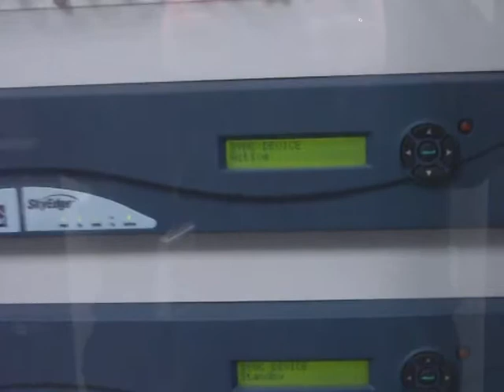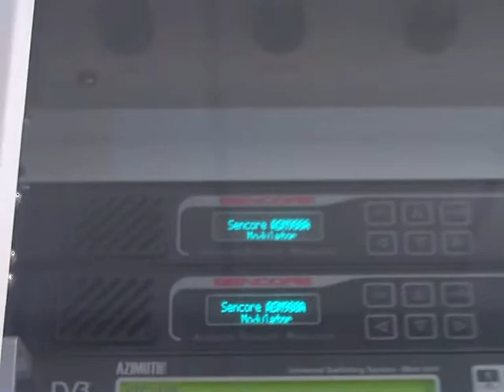Центральная аппаратная телепорта СТЭК.ком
Центральная аппаратная телепорта СТЭК.ком в Москве на улице Берзарина. Полноценный хаб на оборудовании Gilat поставки 2003 года с апгрейдом в 2008м. Заснял все, что было - батареи, истотчники резервного питания, жлектрические вводы, серваки с VPN (прямое подключение), стойки с оборудованием сторонних компаний, система биллинга. Фальшпол, все чисто. Только системы пожаротушения нет, не стали ставить.